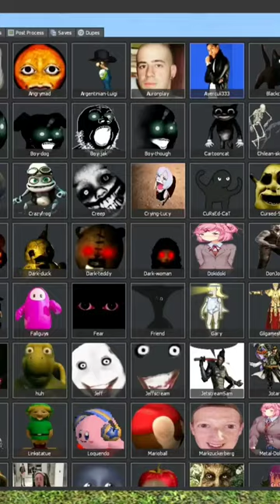Crash Bandicoot Nextbot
If you want to download the Crash Bandicoot nextbot here is the link to download it